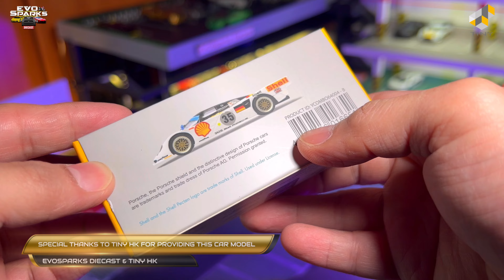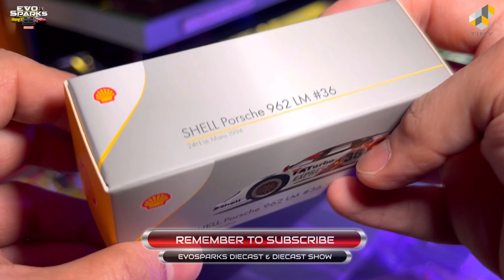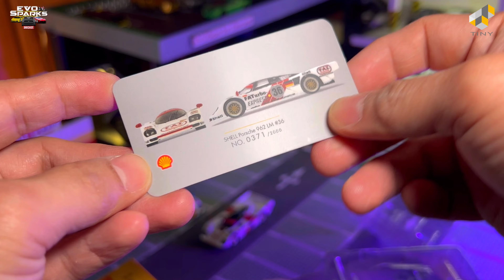Unboxing Shell Porsche 962 1/64 Diecast Model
This is  an Unboxing review of Shell Porsche 962 1/64 Diecast Car Model. It's the miniature model of a real car.

Model:  Shell Porsche 962 1/64 Diecast Car Model
SCALE: 1/64
Brand: Sparky